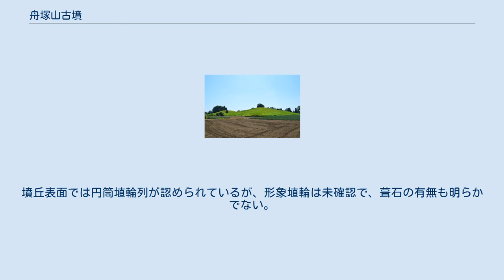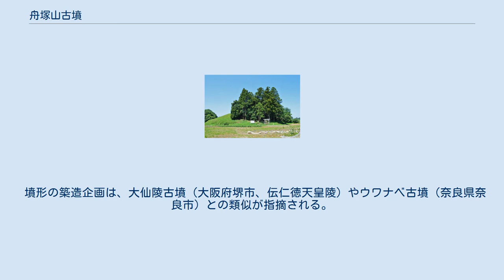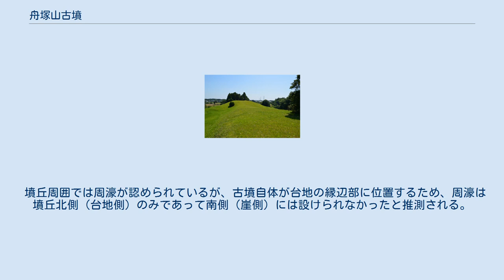舟塚山古墳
舟塚山古墳（ふなつかやまこふん）は、茨城県石岡市北根本にある古墳。
舟塚山古墳群を構成する古墳の1つ。
 茨城県では最大、関東地方では第2位の規模の古墳で、5世紀後半（古墳時代中期）頃の築造と推定される。
 茨城県中部、恋瀬川流域の台地縁辺部に築造された大型前方後円墳である。
北東約300メートルには府中愛宕山古墳があり、霞ヶ浦との位置関係から舟塚山古墳は「入舟（入船）」、愛宕山古墳は「出舟（出船）」と通称される。
舟塚山古墳については1963年（昭和38年）に測量調査が、1972年（昭和47年）に周溝確認の発掘調査が実施されている。
墳丘は3段築成で、神社の社殿造営や採土・墓地造営により若干の改変を受けている。
墳丘長は約186メートルを測るが、これは茨城県では最大規模、関東地方でも太田天神山古墳（群馬県太田市、210メートル）に次ぐ第2位の規模になる。
墳丘表面では円筒埴輪列が認められているが、形象埴輪は未確認で、葺石の有無も明らかでない。
墳丘周囲には盾形の周濠が巡らされており、周濠を含めた古墳全長は約260メートルにもおよぶ。
また周辺では陪塚と見られる小古墳数基の分布も見られる。
主体部の埋葬施設は明らかでないが、地元では多数の大刀が出土したとする伝承がある。
 この舟塚山古墳は、墳形・出土埴輪から古墳時代中期の5世紀後半頃の築造と推定される。
被葬者は明らかでないが、その規模からは新治郡・行方郡・稲敷郡域を治めた大豪族の墓と見られ、特に茨城国造の首長墓と推測する説もある。
 古墳域は1921年（大正10年）に国の史跡に指定されている。
なお石岡市域は、後世に常陸国府・常陸国分寺・常陸国分尼寺が営まれるなど、律令制下に入っても常陸国の中心地であったことが知られる。
 墳丘全景（北方から）左に後円部、右に前方部。
 墳形の築造企画は、大仙陵古墳（大阪府堺市、伝仁徳天皇陵）やウワナベ古墳（奈良県奈良市）との類似が指摘される。
 墳丘周囲では周濠が認められているが、古墳自体が台地の縁辺部に位置するため、周濠は墳丘北側（台地側）のみであって南側（崖側）には設けられなかったと推測される。
現状の周濠の規模は、後円部東側で幅44メートル、前方部西側で幅40メートル、くびれ部北側で最大幅63メートルを測る。
 舟塚山古墳の周辺では、陪塚（陪冢）と見られる小古墳数基の分布が知られる。
1972年（昭和47年）の調査の際には、そのうちの小円墳（舟塚山17号墳）で木棺が発見され、その中から短甲・盾・直刀が出土している（石岡市指定有形文化財）。
 なお、そのほかに舟塚山9号墳から出土した箱式石棺が、石岡市民俗資料館前に移動のうえ保存されている。
 所在地 交通アクセス 関連施設 周辺 注釈 出典